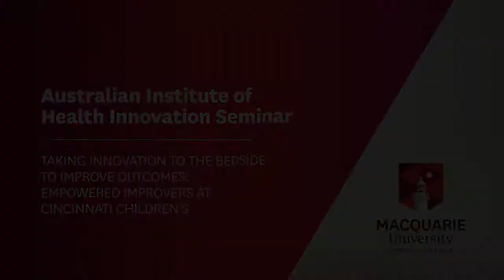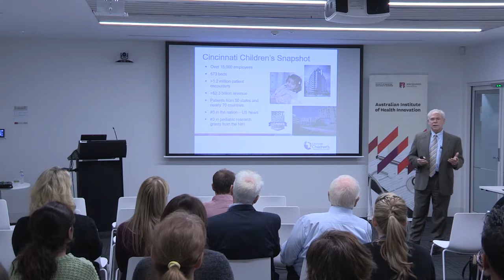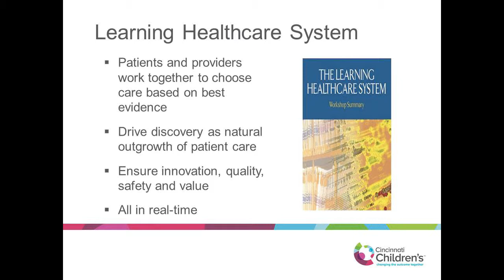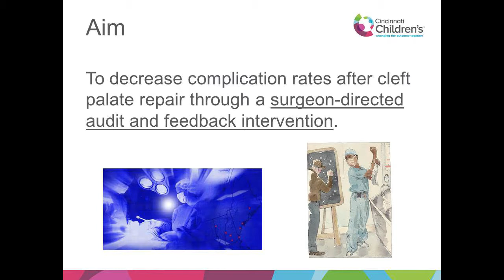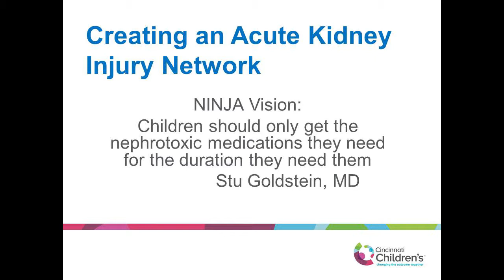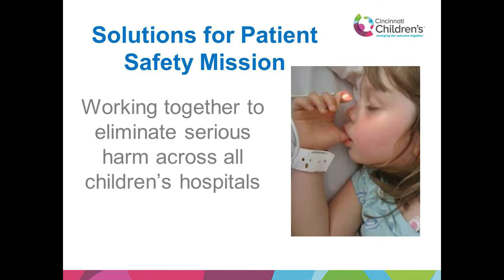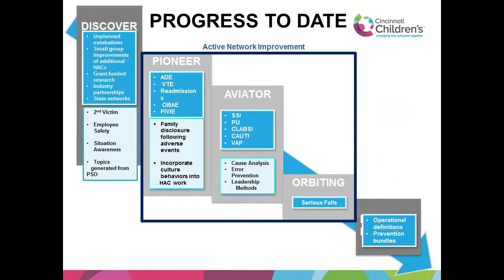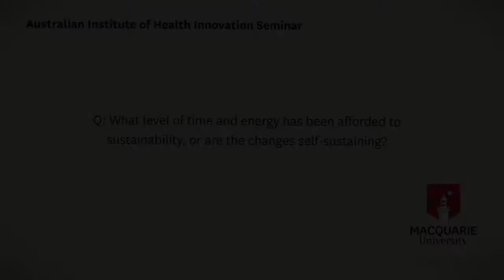AIHI Seminar Series 2017 - Dr Stephen E Muething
At Cincinnati Children’s part of our journey to transform our organization involves decreasing the time from discovery to improved outcomes for patients and families. Too often new knowledge and breakthroughs exist, but do not reach the patients that will benefit in a timely and reliable manner.

To change this, we have been engaging teams of clinicians, researchers and patients. Together we are learning our way to new methods of research and improvement that involve and engage those at the front line to solve the problems that are the most pressing to our patients and families. Approximately 10 years into this journey we are seeing positive trends and results. This talk will share both the general approach and specific examples.

Dr. Stephen Muething is co-director of the James M. Anderson Center for Health Systems Excellence at Cincinnati Children’s Hospital Medical Center and Professor of Pediatrics at The University of Cincinnati College of Medicine. Dr. Muething was recently awarded the Michael and Suzette Fisher Family Chair for Safety at Cincinnati Children’s Hospital. He now focuses on the strategic goals of Cincinnati Children’s to improve all aspects of care including safety, outcomes, experience and affordability. His improvement work and research focuses on high reliability culture, situation awareness, managing by prediction and lean leadership.

Dr. Muething was one of the founders of the Children’s Hospital Solution for Patient Safety and now serves as strategic advisor. This network, of more than 100 children’s hospitals, is collaborating to eliminate serious harm for all pediatric patients across the United States and Canada. He serves on multiple national pediatric safety groups and is a frequent consultant for regional, national and international safety and quality initiatives. He has lectured in more than a dozen countries.

Dr. Muething started as a solo practitioner and spent the first decade of his clinical career building a pediatric practice and inpatient unit in rural Indiana. He then focused on inpatient systems at Cincinnati Children’s as the first leader of the Hospital Medicine program and was at the forefront of multiple transformations in care delivery including family-centered rounds, systematic adoption of evidence-based practice and inpatient microsystems.